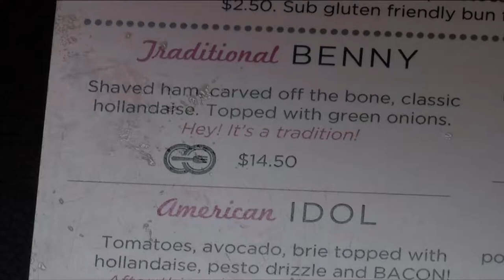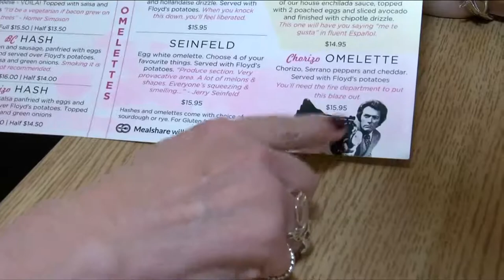Vital People: Mealshare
A new Vital People, from CHEK News and the Victoria Foundation, features a program that helps feed hungry children in Victoria. It’s called Mealshare and there are more than 20 restaurants taking part.